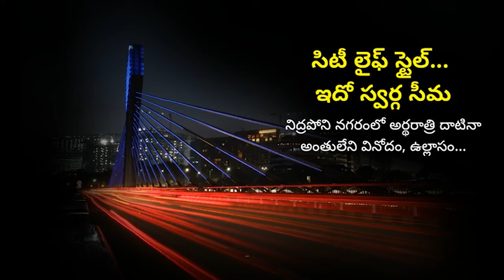KSR Debate On Lagacherla Incident || Lagacharla Farmers || KSR Live Show Full